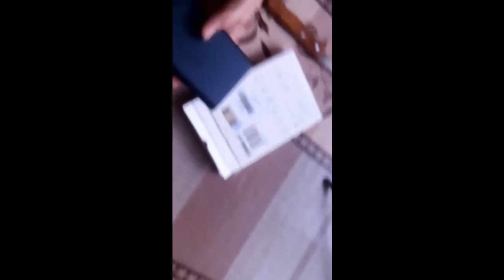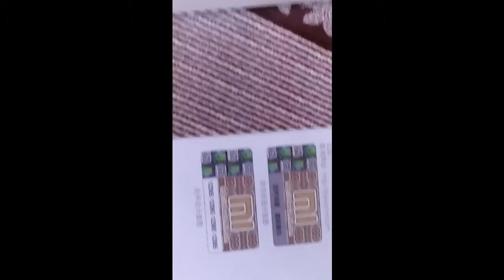gearbest.com Original Xiaomi Ultra-thin 10000mAh Mobile Power Bank 2 - BLACK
Original Xiaomi Ultra-thin 10000mAh Mobile Power Bank 2  -  BLACK